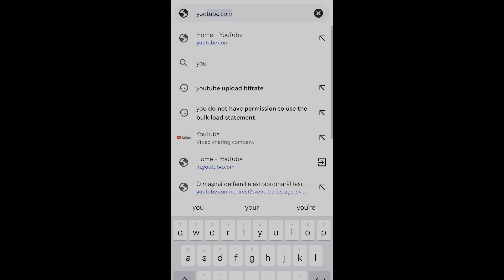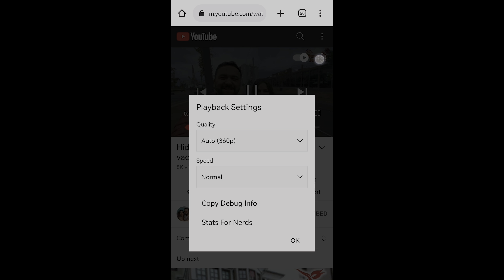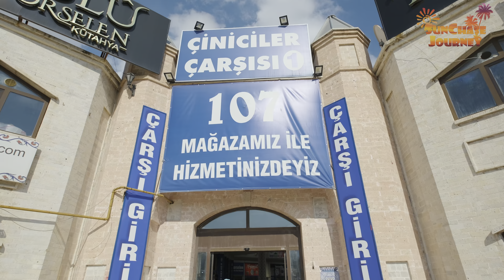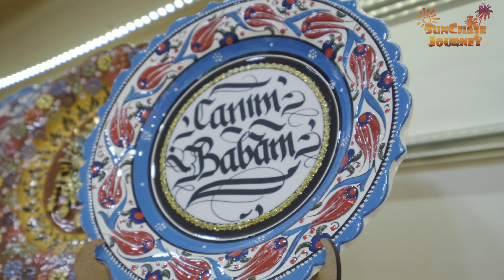Luminita vrea sa-si schimbe profesia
O calatorie surpriza in Turcia la invitatia Ministerului Turismului din Turcia pentru a explora zona centrala a Turciei, mai putin cunoscuta turismului international. In ultima zi am vizitat Kutayhia si imprejurimile